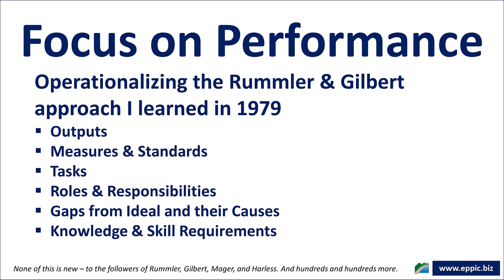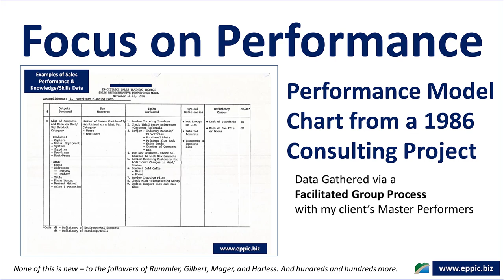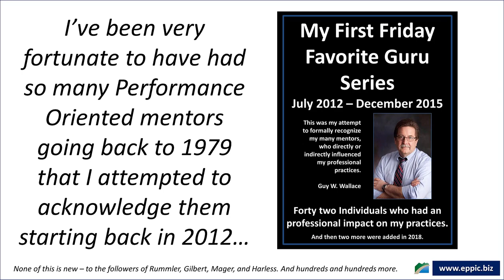None of This is New - Focus on Performance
Focus on Performance - None of This is New - to the followers of Rummler, Gilbert, Mager, and Harless. And hundreds and hundreds more.

Operationalizing the Rummler & Gilbert approach I learned in 1979:
- Outputs
- Measures & Standards
- Tasks
- Roles & Responsibilities
- Gaps from Ideal and their Causes
- Knowledge & Skill Requirements